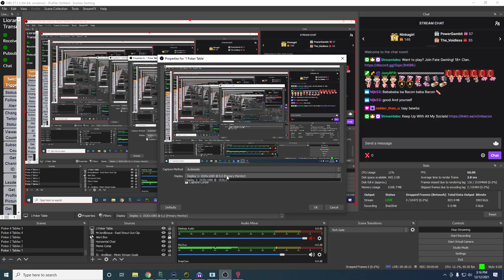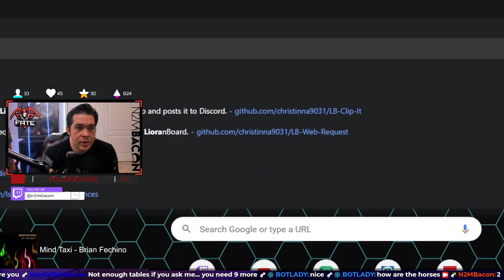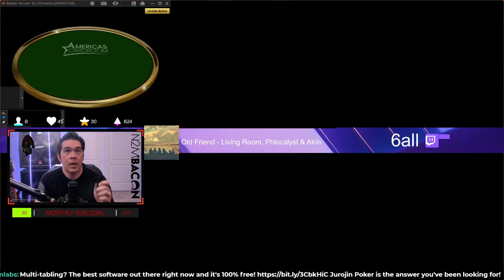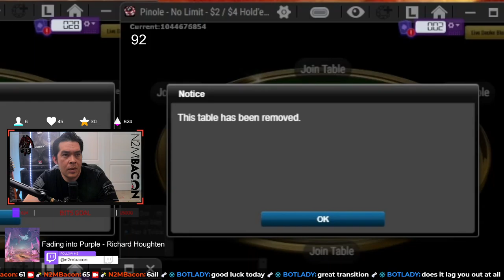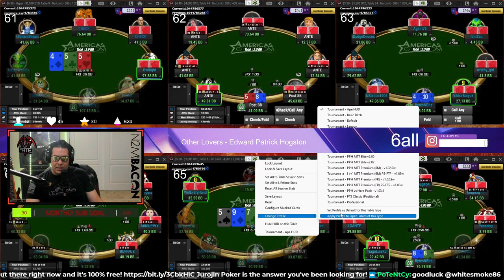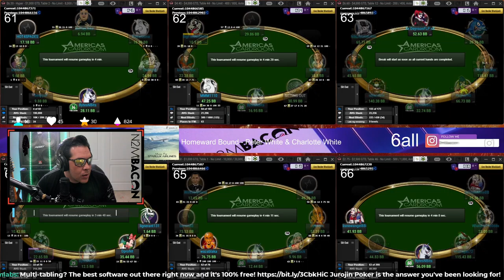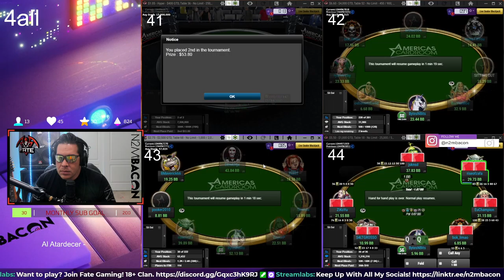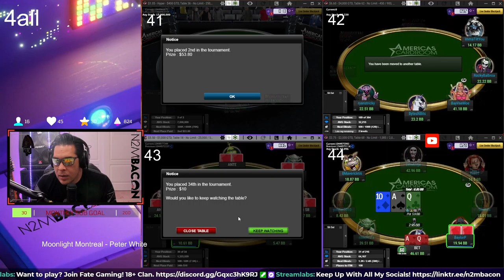🔴LIVE🔴 Stream Archive 12/12/2021 - Poker on Americas Cardroom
Hey there!

🔴LIVE🔴 Stream Archive 12/12/2021 - Poker on Americas Cardroom -- Watch live